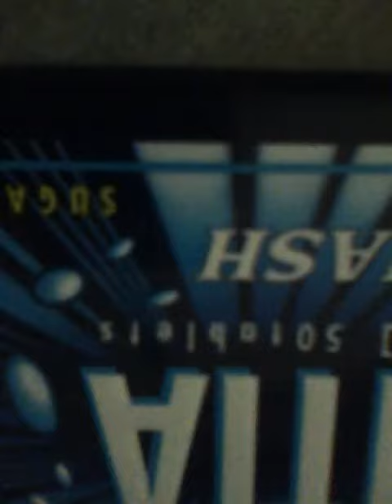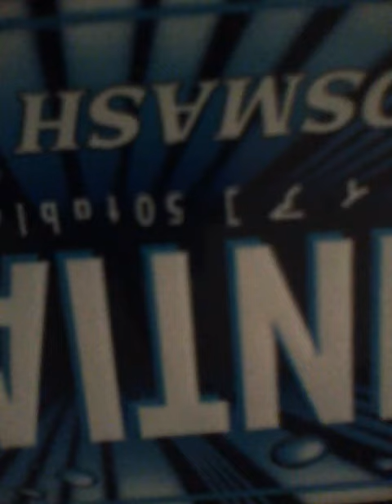ユニオンバース オコト オリジナル曲 ギターロック